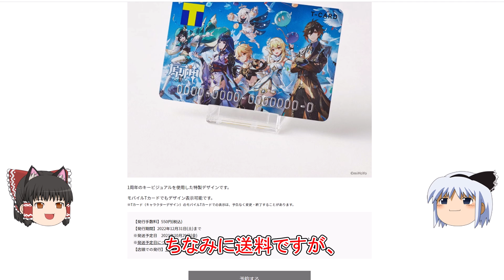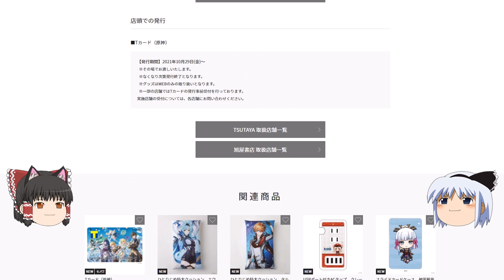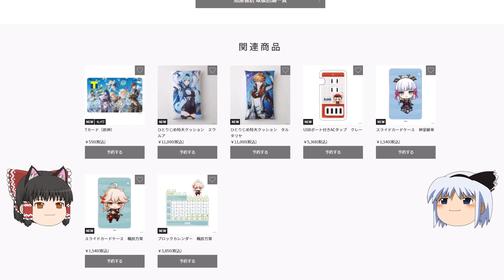【原神】原神1周年を記念したカードやグッズの販売予約が開始！【攻略解説】【ゆっくり実況】カード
いえーい

7つの謎を解いて石板をゲットして隠しアチーブメント「七つの文字」ゲット！

◆原神とは？◆
◆対応機種◆
PS5
PS4
PC
ios
android